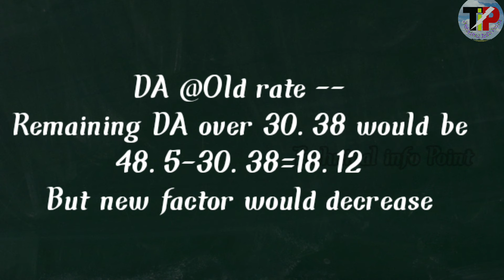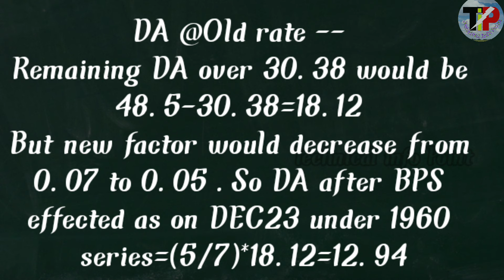12th Bipartite Settlement | D.A. Formation Base year change | D.A.Rates Old and New | Bipartite Note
12th Bipartite Settlement
12th Bipartite Settlement| Clerk Duty sheet in 12th BPS | Additional duties by Clerks | 12 Bipartite
क्लर्क की ड्यूटी शीट में हुए
यह बड़े बदलाव ,
 अब करने होंगे हर रोज कुश और बड़े काम .!?12th bipartite, 12th bipartite salary,
12th Bipartite settlement latest news | 12th Bipartite Signed final cost sheet, 15/1/24 meeting News

12th bipartite new salary, 12th bipartite settlement, 12thbipartitesettlement, 12th bipartite new salary 2023, 12 bipartite news today, bank salary after 12th bipartite, 12th bipartite settlement update,
12th bipartite settlement meeting news, 11 jan 24 iba meeting 12th bipartite,

Our other Popular Videos For You...👇

1.) facebook page delete kaise kare !! how to delete facebook page !! fb page delete kaise kare, How to Delete a Facebook Page.

2.) Youtube का टैक्स फॉर्म कैसे भरें || How to fill tax information in Adsence account for YouTube Hindi

 bipartite settlement 12, 12 bipartite settlement, 12 bipartite latest news, 12th bipartite settlement new salary, bipartite settlement, 12th bipartite settlement latest news, bipartitesettlements